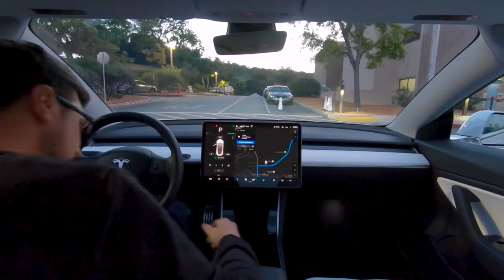Tesla - Tesla'dan tam otonom sürüş